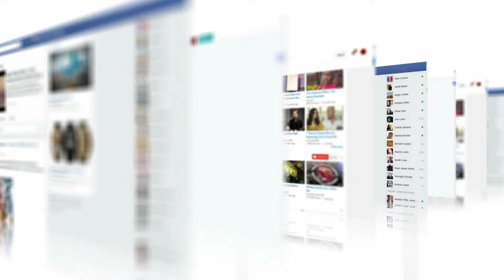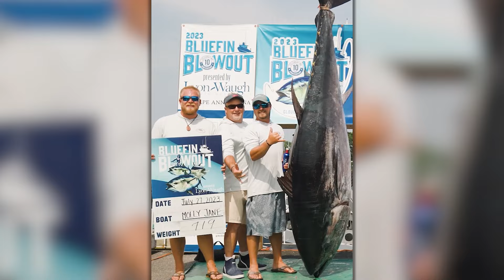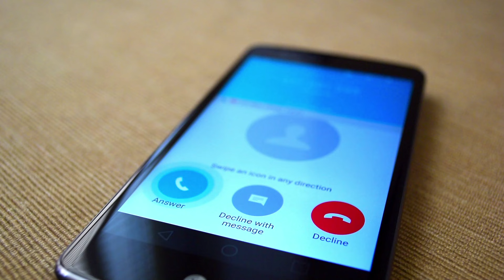This Girl didn't Realize It Wasn't a Fish, Threw The Net & Look At The Surprise She Got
Stumbling over unusual catches and reeling in giant fish…
What’s lurking beneath the waters is caught by these fishermen..
So if you’re curious to know more, hold on… And witness the jaw dropping surprises coming from the deep waters that are bound to leave you on the edge.

Concept: this girl didn't realize it wasn't a fish , threw the net and look at the surprise, she got, surprising discovery, surprising creature, girl captured, strange catch, big catch, giant catch, fishing net, fish caught on net, fisherman captured, fishing anomaly, fishing moments, fish, huge fish, fisherman captures, unreal, unbelievable, hard to believe, shocking moments, no one was supposed to see